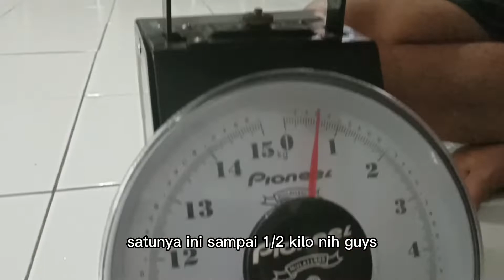JERUK DEKOPON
Dekopon adalah sebuah ragam tanpa biji dan manis dari jeruk mandarin. Jeruk tersebut adalah hibrida antara Kiyomi dan ponkan, yang dikembangkan di Jepang pada 1972.
Dengan Nama ilmiah: Citrus reticulata 'Shiranui'pertanian pertanianmodern jabarngabret jabar penyuluhpertanian jabarjuara pertanianorganik organicfarming tambulampot jeruk @ajatsudrajat8025 @farmofrock3373 @PanduFarn @BAPELTANTPHPROVJABAR @penyuluhpertaniankabupaten7097